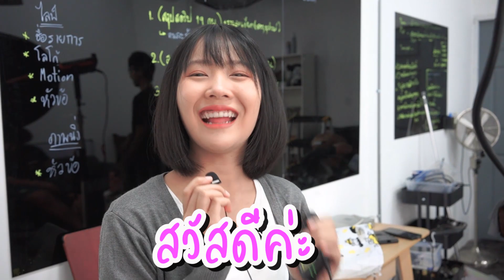มินตันร้องไห้ ต่อยมวย น้ำตาสั่งได้.. เบื้องหลังMV ไห้ให้พอ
ไห้ให้พอ - น้องไข่ดาว มินตัน 【MV OFFICIAL】